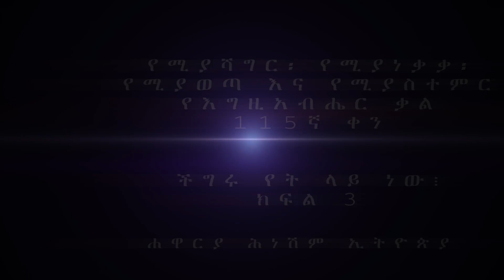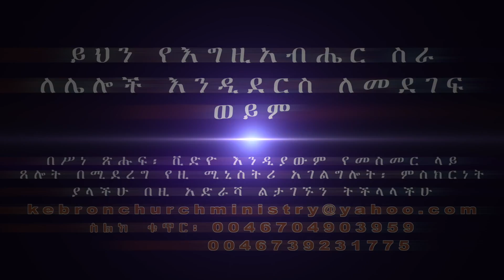"ችግሩ የት ላይ ነው፧ " ክፍል 3 በሐዋርያ ሕነሽም ኢትዮጵያ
የሚያሻግር፡ የሚያነቃቃ፡ የሚያወጣ እና የሚያስተምር የእግዚአብሔር ቃል 115ኛ ቀን: "ችግሩ የት ላይ ነው፧ " ክፍል 1 በሐዋርያ ሕነሽም ኢትዮጵያ
"አሁንም ለእግዚአብሔርና ያንጻችሁ ዘንድ በቅዱሳንም ሁሉ መካከል ርስትን ይሰጣችሁ ዘንድ ለሚችል ለጸጋው ቃል አደራ ሰጥቻችኋለሁ።"
ሐዋርያት ሥራ 20:32
ይህ ትምህርት መነሻው የእግዚአብሔር ቃል ስለሆነ፡ ለብዙዎች ለማነጽ እና ለመነሳት ምክንያት ይሆናል ካልክ(ሽ)፡ በግልህ(ሽ) ሼር(Share) በማድረግ የእግዚአብሔር መንግስት እንድታስፋፋ(ፊ) በምህረት እግዚአብሔር ንጠይቃለን። ኬብሮን ስቱድዮ